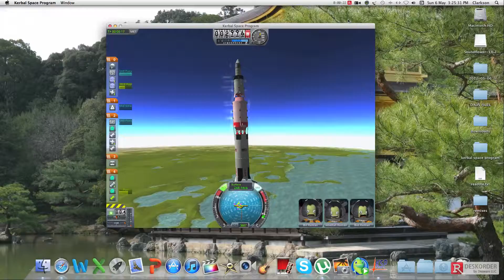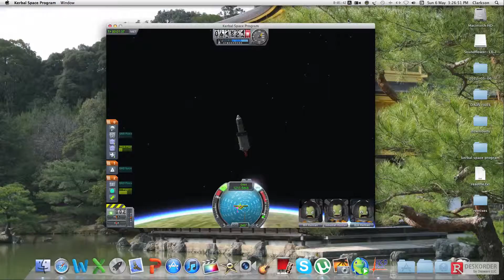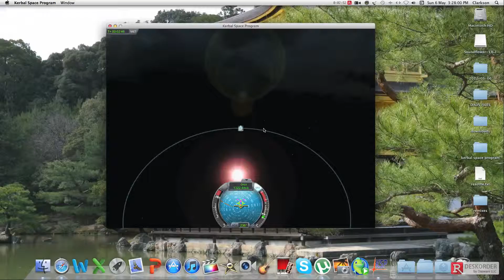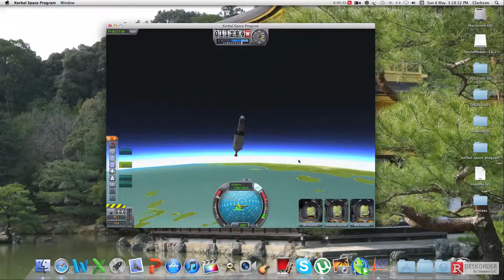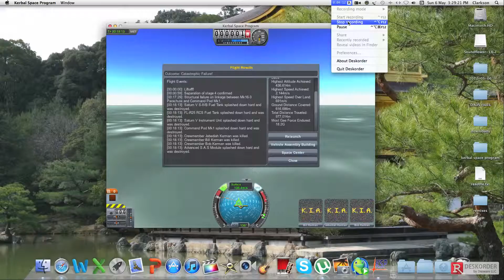kerbal space program saturn v9 rocket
this is my saturn v9 rocket watch on to to the one that can make it to orbit